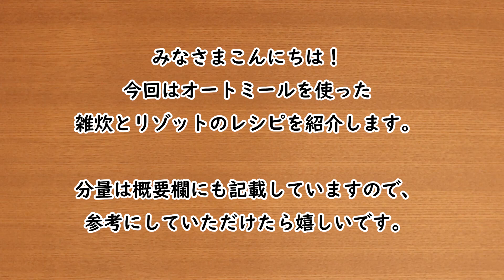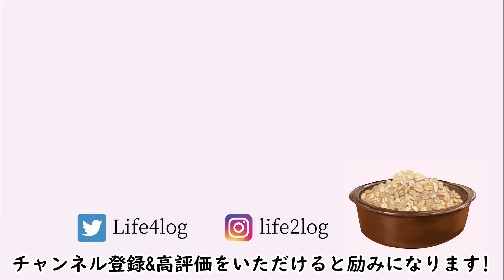【オートミールレシピ】簡単で美味しくヘルシーな雑炊＆リゾットを６品紹介！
今回はオートミールを使った
雑炊とリゾットのレシピを紹介します。

オートミールは豊富な食物繊維とビタミン、
たんぱく質など栄養面でも優れていながらも、
１食分(３０ｇ)あたり１１１kcalととってもヘルシー。
ダイエットにおすすめの食材です。

今回はコストコで購入した、
クエーカーオールドファッションオートミールを使いました。

加熱時間がオートミールによって異なりますので、
（動画で紹介しているオートミールの加熱時間は５分です）
パッケージなどに記載されている時間を目安に、
オートミールを入れてくださいね。

【キムチ雑炊】
オートミール　３０ｇ
ニラ　３本
豆腐(絹ごし)　１７５ｇ
卵　１個
水　３００ｃｃ
ウェイパー（海鮮）小さじ１
キムチ　６０ｇ

【舞茸のミルクリゾット】
舞茸　８０ｇ
バター　５ｇ
酒　大さじ１
水　１００ｃｃ
牛乳　２００ｃｃ
コンソメ　１個
チーズ　大さじ２
ドライパセリ　お好みで

【アスパラベーコンのリゾット】
ベーコン２０ｇ
オリーブオイル　小さじ１
水　３００ｃｃ
中華だし　小さじ２

【親子雑炊】
卵　１個
ホテイの焼鳥缶(たれ)１個
出汁　３００ｃｃ
きざみ海苔　お好みで

【トマトリゾット】
トマトジュース(有塩)２００ｇ
水　１００ｃｃ
コンソメ　１個
昆布だし　小さじ１
醤油　小さじ１
はちみつ　小さじ１／２
粉チーズ　大さじ１
ドライパセリ　適量

【じゃがいもとコーンの味噌雑炊】
きぬさや　６枚
出汁　３５０ｃｃ
とうもろこし(缶詰) 大さじ２

【チャプター】
0:00オープニング
0:35キムチ雑炊
2:38舞茸のミルクリゾット
5:02アスパラベーコンのリゾット
6:47親子雑炊
8:39トマトリゾット
10:59じゃがいもコーンの味噌雑炊